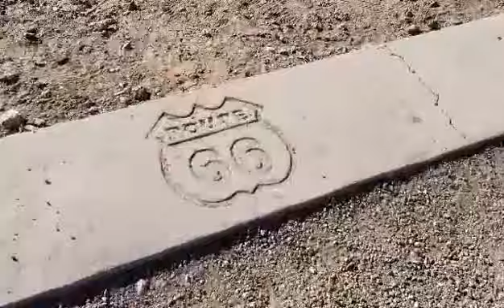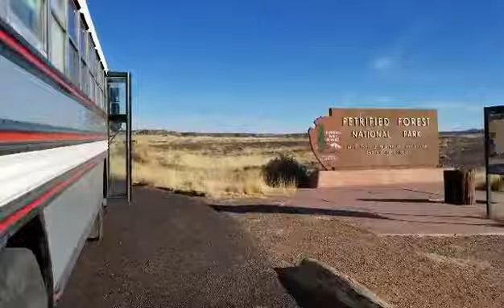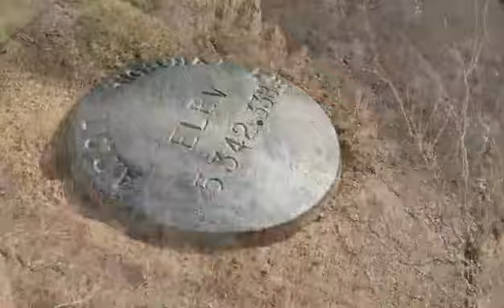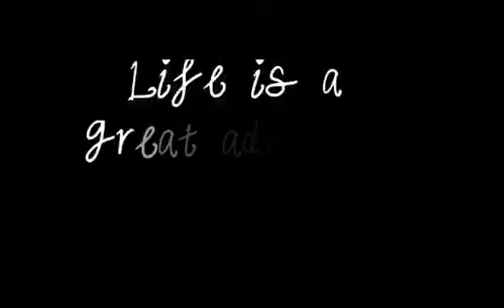THE BUS STORY Episode 26 - Our crazy New Year's adventure!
From a repair shop to a mountaintop and everything in between! We crossed into Arizona making our way west! Check out Petrified Forest National Park and much more! We even had another visit with Steampunk Steve! For more information on him, follow this link to his channel